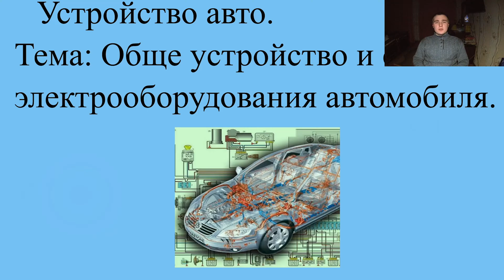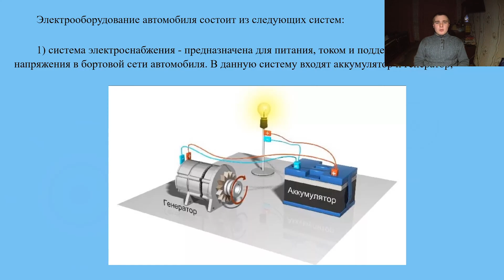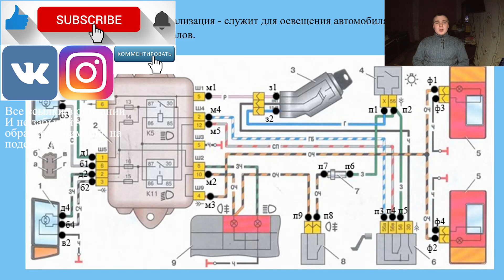[Устройство авто] Общего устройства и схемы электрооборудования автомобиля #23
Устройство авто.
Тема: Общего устройства и схемы электрооборудования автомобиля.
23 серия

Электрооборудование автомобиля состоит из следующих систем:
1) система электроснабжения - предназначен для питания, током и поддержанием постоянного напряжения в бортовой сети автомобиля. В данную систему входит аккумуляторная и генераторная,
2) система электрического пуска - обеспечивает вращение коленчатого вала двигателя при его пуске, с частотой обеспечивающий обороты, для нормальной смеси образования, и воспламенение смеси. В эту систему входят: аккумулятор, стартер, реле - стартера, выключатель зажигания,
3) систем зажигания - обеспечивает своевременное воспламенение смеси на всех режимах работы двигателя. В систему зажигания входит: катушка зажигания, прерыватель - распределитель, свечи зажигания, провода низкого и высокого напряжения,
4) система освещения и сигнализация - служит для освещения автомобиля в темное время суток подачи световых и звуковых сигналов.